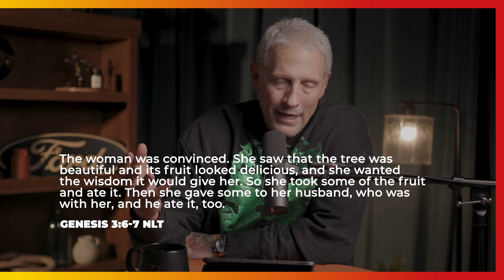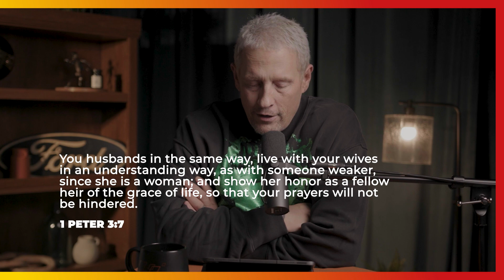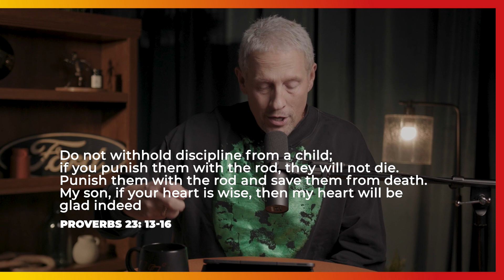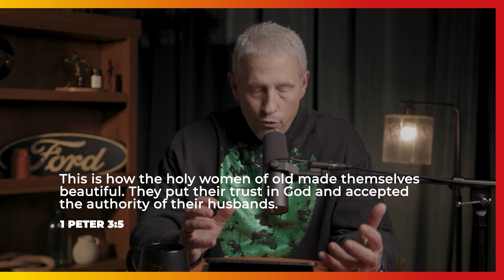Ep 45: What Is A Man? | Troy Gramling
Join Troy Gramling as he touches base on what is means to be a man according to scripture.

ABOUT ME:
Troy Gramling is the lead Pastor of Potential Church, a fast-growing church with a membership of more than 20,000 people with locations across the United States and Latin America, for over 20 years. His vision is fueled by a passion and a mission to partner with people to reach their God potential to impact the world for good. Author of The Power of Potential, former college basketball player and coach, Pastor Troy excels in leadership development, and is well known for his creative and unexpected teaching experiences. Troy and his wife, Stephanie, along with their family, all live in South Florida and are actively involved in the ministry of Potential Church.

@troygramling on INSTAGRAM